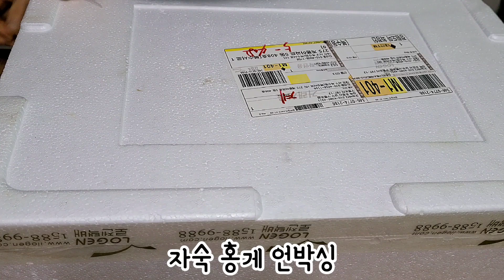게맛살요리 게볶음밥 게살죽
@홍게요리레시피 볶음밥 죽